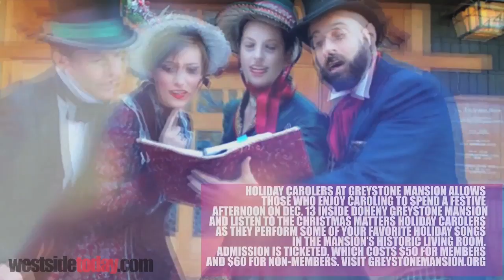Holiday Happenings On The Westside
The Westside is gearing up for plenty of Holiday Happenings now through the end of December.

1 Beverly Hills holiday events include the Rodeo Drive Holiday Lighting and other light shows, Santa and Mrs. Claus at Two Rodeo, and more, which is fun for everyone. Check out the calendar of events now through Dec.

2 Holiday Carolers at Greystone Mansion allows those who enjoy caroling to spend a festive afternoon on Dec. 13 inside Doheny Greystone Mansion and listen to the Christmas Matters Holiday Carolers as they perform some of your favorite holiday songs in the Mansion’s historic Living Room. Admission is ticketed, which costs $50 for members and $60 for non-members. Visit greystonemansion.org.

3 Join Santa Claus at The Paley Center for Media located on 465 North Beverly Dr. in Beverly Hills on select dates for delicious treats and a screening of your favorite holiday television specials. Remember to bring your camera so you can take family photos to remember for years to come. Visit paleycenter.org.

4 Every holiday season, Downtown Santa Monica brings a little ice skating to the beachside community and transforms the corner of 5th St. and Arizona Ave. into ICE at Santa Monica, a premier outdoor ice skating rink. The 8,000 square foot rink by the beach offers residents and visitors a little taste of winter without the bite. The rink will operate through Jan. 18, 2016. Admission with Skate Rental: $15.

5 Holidays at The Grove include Santa’s Cottage where kids can get photos taken with Santa Claus, a 100-foot tall Christmas tree that features more than 15,000 lights and 10,000 festive ornaments, a beautiful sight. Magical Snowfall falls every night at 7 pm and 8 pm along with holiday entertainment and more. Admission is free, and it runs through Dec. 24. The Grove is located on 189 The Grove Dr., Los Angeles.

While at The Grove, don’t forget to check out the neighboring Farmers Market Christmas Festivities where The Market is decked out in Yuletide finery to welcome the season. Celebrate the holidays with music, arts and crafts, variety shows, Dickensian carolers and more. These festivities will run Dec. 19 to 24.